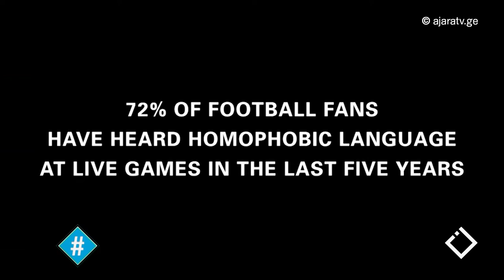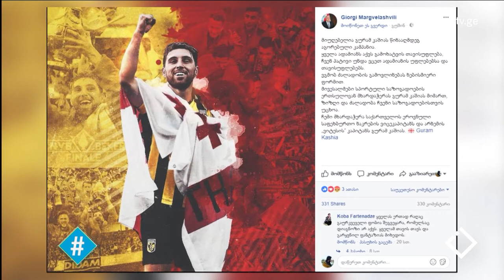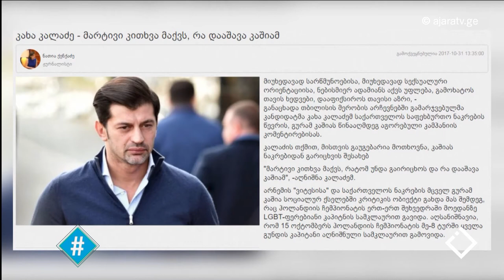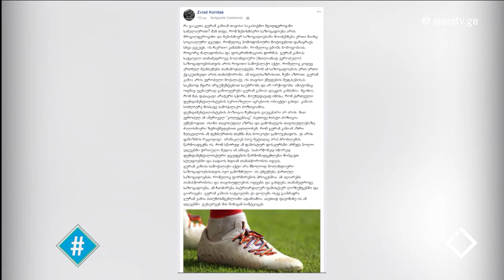არა ძალადობას / გურამ კაშია / ბესი ჩიბურდანიძე / ლევან დევაძე / მაგდა კლდიაშვილი / ჰეშთეგი / Hashtag